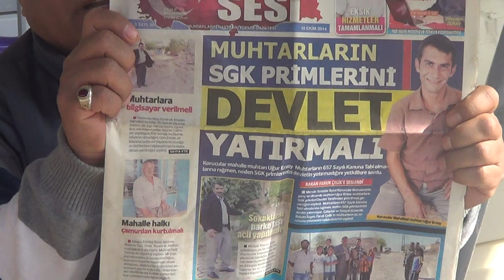Nurdağı Atmalı Mahallesi Muhtarı Mehmet Bozdoğan